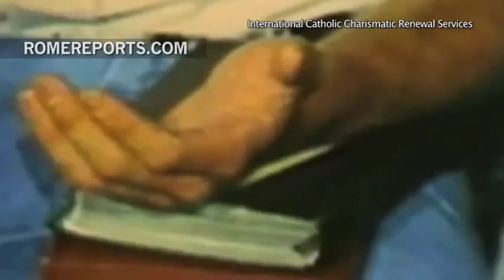¿Cómo nació la Renovación Carismática Católica?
2 de junio, 2017. Comenzó con un grupo de estudiantes. Hoy son más de 120 millones.